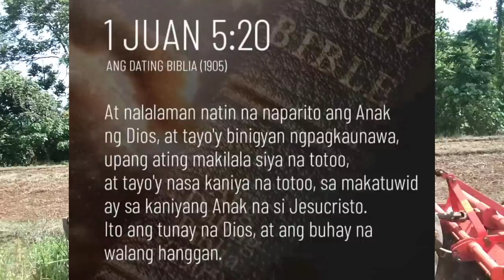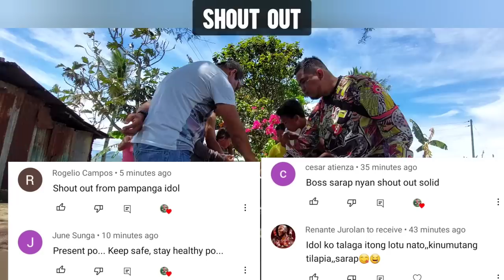Sinaing na Budlisan || Braised Skipjack Tuna Ka Sanggot Style || Bisperas ng San Jose Parish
Sinaing Na Budlisan Recipe

Today we make our own version of "Sinaing na Isda"
Sinaing na Budlisan is a Filipino Fish Recipe that translates to braised fish. The recipe makes use of Skipjack tuna. It is a type of saltwater fish locally known in the Philippines as “Budlisan”. The process in making sinaing na Budlisan is really simple.

Ingredients:

Skipjack Tuna o Budlisan
Kamias
Pamintang buo
Salt and Seasoning
Water
Chillies

GEARS:
Samsung A52
Video Editor:
YouCut

Love Gift is Accepted here:😊😇
Robinsons Bank Account:
Coyagbo,Florencio
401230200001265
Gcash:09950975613